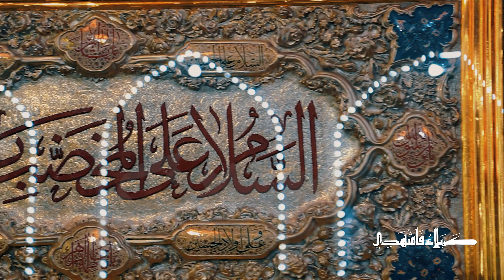كربلاء فاشهدي | الرادود محمد عمران | الرادود علي حمادي | محرم الحرام 1444 هـ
أداء الرادود
محمد عمران
علي حمادي

كلمات الشاعر
د . أَحـمـد الـعـلْـيَـاوي
إ . مَـهـدي الـلَـواتِـي

مخطوطة
الرادود عبدالشهيد الثور

التسجيل والتوزيع
Master.Tone.studio

الهندسة الصوتية
حسين مهدي - أبوفرح

وارث للسفر والسياحة

إخراج
حسين القرمزي

يُـهـدى ثَـواب هَـذا الـعَـمـل إلـى
جَـمـيـع أرواح الـمـؤمـنـين و الـمـؤمـنـات
والـشُـكر مـوصـوللـجَـمـيـع مـنْ سَـاهَـم
فِـي إِنْـجـاح هَـذا الـعَـمـل

دعاء الصباح
دعاء صباح
ادعية الصباح
ادعية صباحية
ادعيه صباح
دعاء العهد
دعاء العهد حسين غريب
دعاء عهد
دعاء اعهد

دعاء الندبة
دعاءالندبه

karbala live
كربلاء مباشر الان
كربلاء مباشر
بث مباشر كربلاء
live karbala
الانوار مباشر
مباشر كربلاء
العتبة الحسينية المقدسة مباشر
بث مباشر
مباشر
قناة الانوار مباشر
كربلاء
karbala
matam live
اذان المغرب
ماتم مباشر
ماتم
مأتم
مأتم مباشر
اذان الفجر